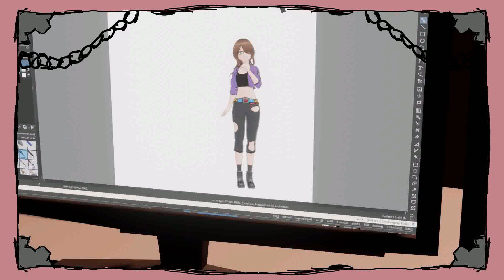Animation: Cut in Two(Three) Illusion